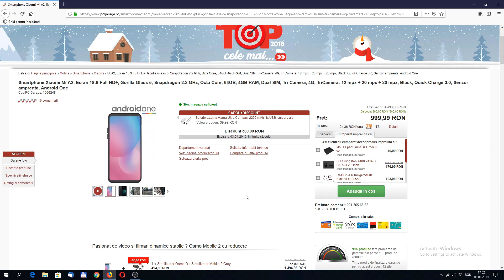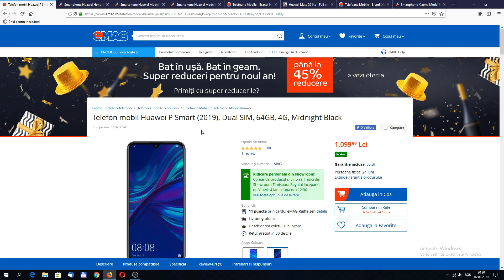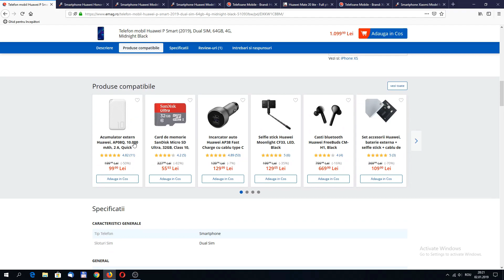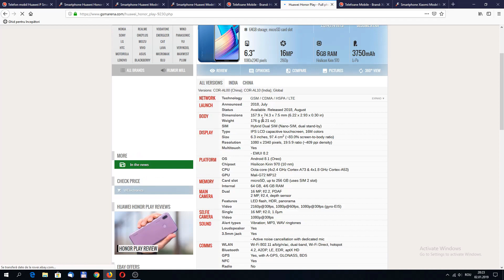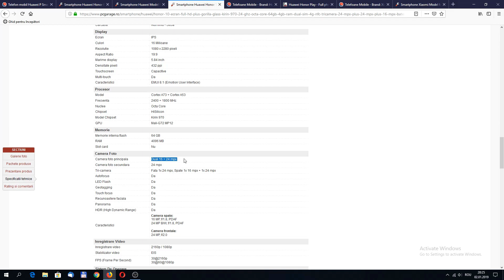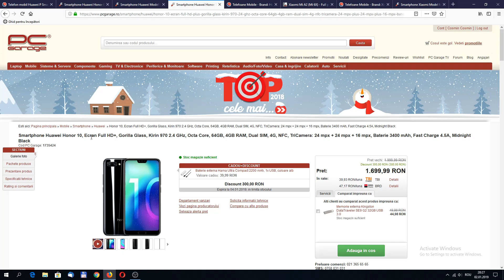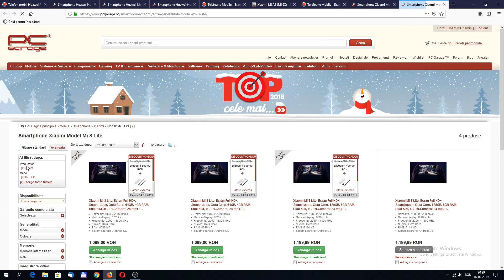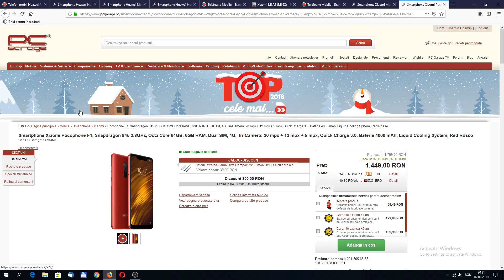Huawei Mate 20 Lite review romana - Merita sau nu ?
Analizez Huawei Mate 20 Lite ,sa vedem daca isi merita sau nu pretul ,comparativ cu alte telefoane din aceeasi zona de pret !

Folositi codul de mai jos pt a primi o reducere de 1% la orice produs achizitionat de pe PcGarage.ro :

DGA2TZ89